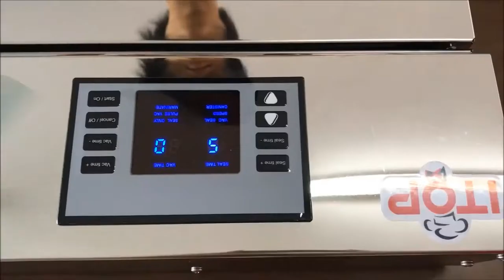ОТСАСЫВАЕТ МОЩНО! ПАКУЕТ ОТЛИЧНО! Лучший вакуумный упаковщик с AliExpress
ОТСАСЫВАЕТ МОЩНО! ПАКУЕТ ОТЛИЧНО! Лучший вакуумный упаковщик с Алиэкспресс,Вакуумный упаковщик с Алиэкспресс,Лучший вакуумный упаковщик с Алиэкспресс, Лучший вакуумный упаковщик с Aliexpress. Распаковка, обзор, тест.,ОТСАСЫВАЕТ МОЩНО! ПАКУЕТ ОТЛИЧНО! ВАКУУМНЫЙ УПАКОВЩИК | Бытовой вакуумный упаковщик